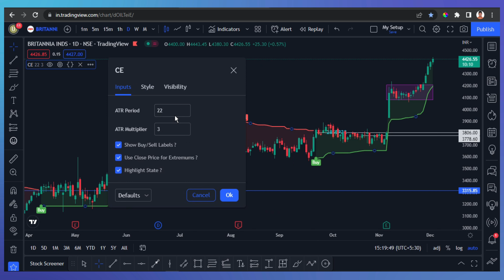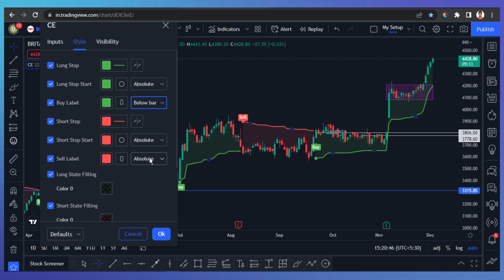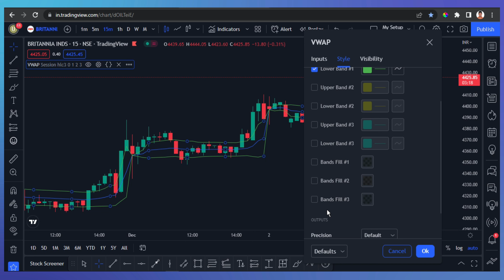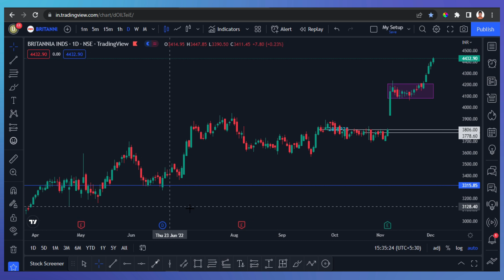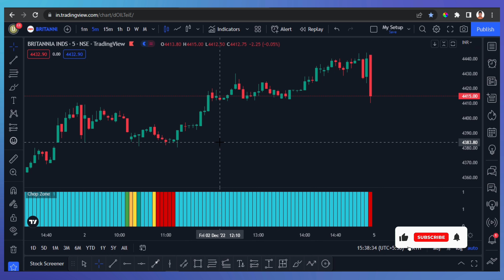TradingView Best INDICATORS For Intraday Trading |🎯Maximize Profits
Intraday trading is buying and selling of stocks on the same day, In this video, we will discuss intraday trader's best indicator on tradingview. Are you looking for top TradingView indicators for Day trading?

Don't miss out on the market's best opportunities, open an account with us today!

✅ Say goodbye to high brokerage fees! Enjoy FREE brokerage for a lifetime! Open an account with

Can't access link? Search 'Modern Trading' on Telegram and Join!

Topic Covered:
• Tradingview Best Indicators
• Tradingview Indicator
• Tradingview
• Day Trading
• Tradingview Indicators
• Tradingview Best Indicator
• Tradingview Best Indicators For Day Trading
• Best Indicator Tradingview
• Indicator Tradingview
• Best Indicator In Tradingview
• Tradingview Tutorial
• Trading Setup
• Day Trading Setup